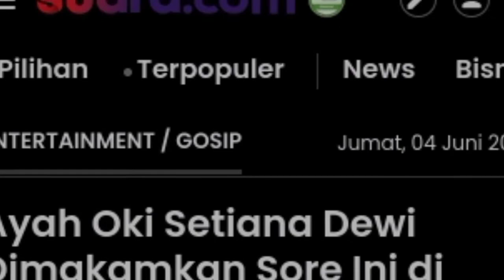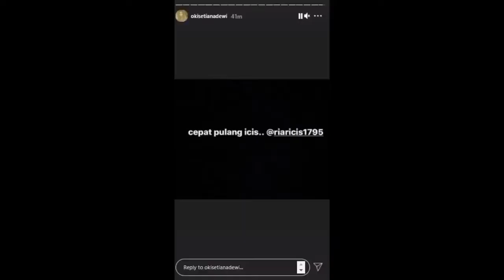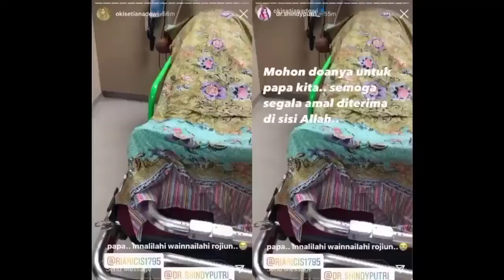Ayah Oki Setiana Dewi Dimakamkan Sore Ini di Ponpes Ustaz Yusuf Mansur